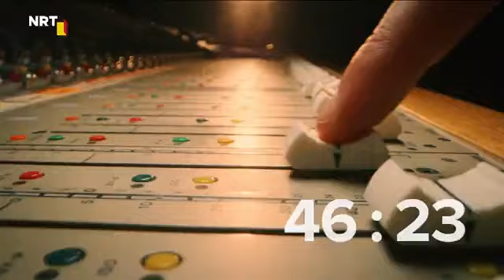Para Haya w Bo Mucha Xarj Nakret Hersh Qadir NRT